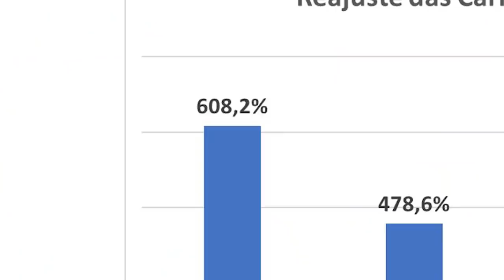Aras libera 80 milhões em bônus para colegas